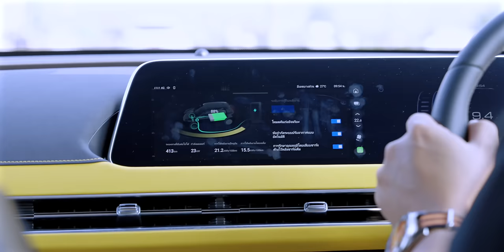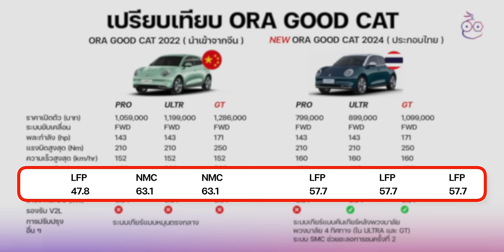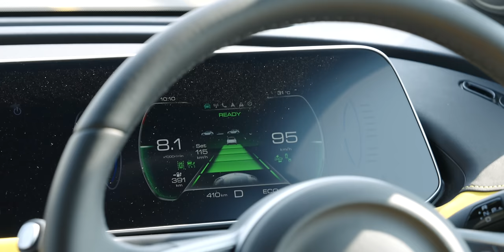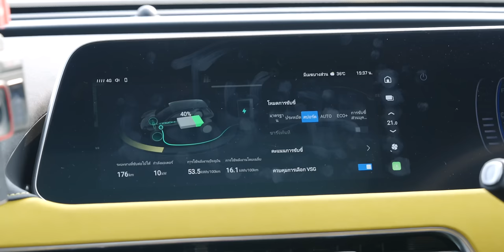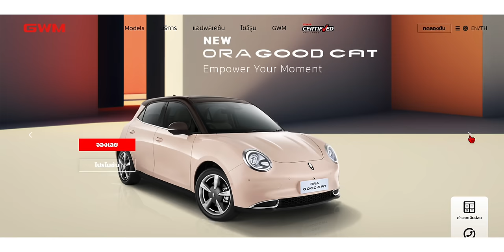พรีวิว ลองขับ ORA Good Cat GT เหมียวใหม่รุ่นประกอบไทย มี V2L แล้ว!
พาชมพร้อมลองขับ ORA Good Cat รุ่นประกอบไทย ที่มาพร้อมการเปลี่ยนแปลงหลายอย่าง ทั้งดีไซน์ ฟังก์ชันการใช้งานต่าง ๆ

00:00 - ORA Good Cat ประกอบไทย
00:49 - แนะนำตัวรถ
02:47 - ลองขับ ORA Good Cat GT
03:39 - สเปคของตัวรถ
05:02 - ดีไซน์
09:48 - ระบบช่วยเหลือการขับขี่
11:45 - ช่วงล่างและการเก็บเสียง
12:34 - V2L
13:59 - สรุป

Infection
Song by Matthias Förster

Summer Humidity - Instrumental Version
Song by Juvenile, Pietann